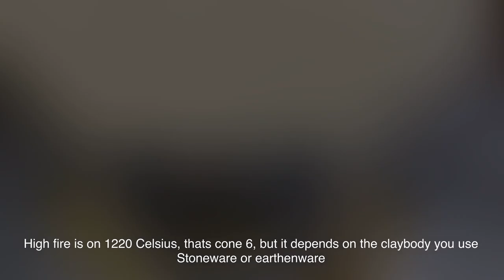How i make ceramics at home - without wheel - the entire process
the full start-to-finish process of how i make pottery/ceramics from home without a wheel (hand building) and the exact materials i currently use! Enjoy! Leave any comment! lots of love xx
SlowLiving is living in the moment. Creating Ceramics helps you to be present in the moment. The world is so fast and i think we have to go back to a slower meaningful live.

🎥Video footage: all video footage used is from the owner of the channel

♡I love doing this videos with all my heart, lets create with love!